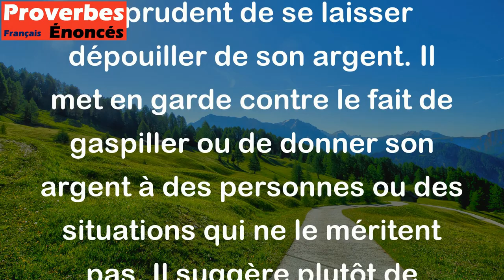Bien fou est celui qui se laisse séparer de son argent. - Proverbe Irlandais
Ce proverbe signifie qu'il est imprudent de se laisser dépouiller de son argent. Il met en garde contre le fait de gaspiller ou de donner son argent à des personnes ou des situations qui ne le méritent pas. Il suggère plutôt de faire preuve de prudence dans la gestion de ses finances pour éviter les regrets et les difficultés financières. En somme, il invite à protéger son argent, à le préserver et à le faire fructifier de manière intelligente.